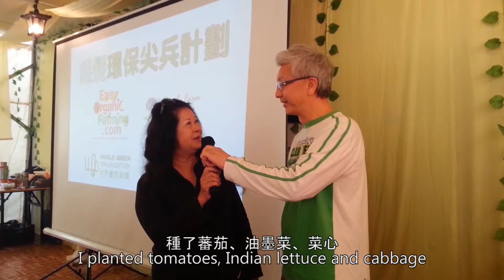銀髮環保尖兵計劃 - 中英文字幕